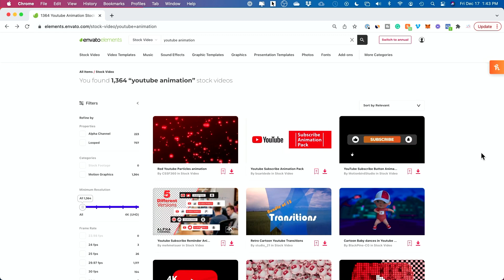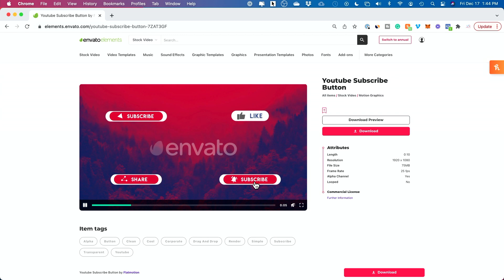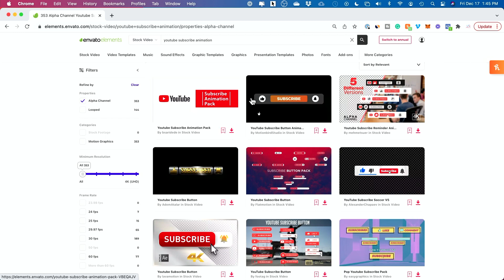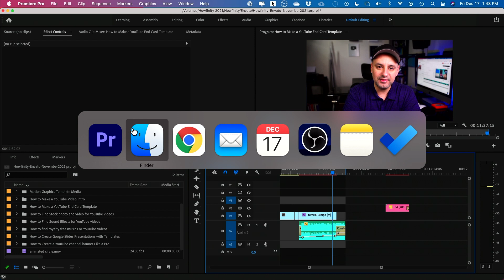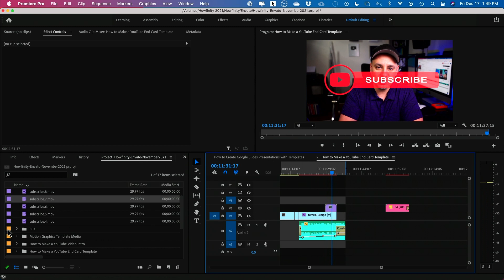How to Find and Use a YouTube Subscribe Animation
You can use a simple stock video with an alpha channel or use an Adobe Premiere or Adobe After Effects file.

Simply add it to a video layer 2 and it will appear on top of your video.